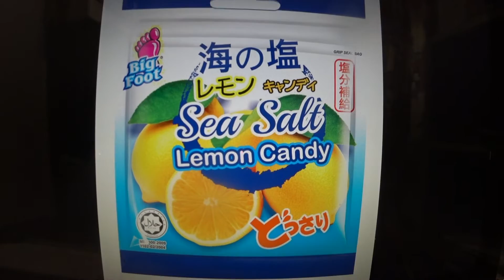長榮地勤VS 長異